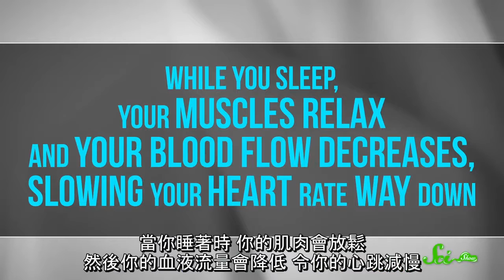SciShow - 為什麼我們早上時會伸懶腰 【中文字幕】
This is just a translated version.

無意侵犯版權，這是純翻譯版本，
此影片並非我所有，此影片所有權屬於SciShow。